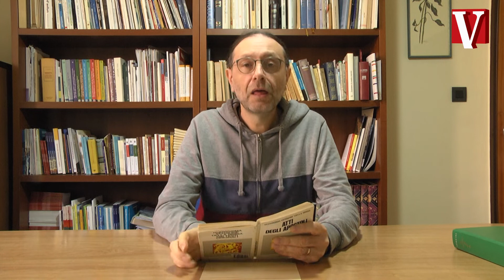In cammino con gli Atti degli Apostoli. La liberazione di Pietro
Patrizio Righero commenta il capitolo 12 degli Atti degli Apostoli

A coloro che faranno un'offerta a Vita Diocesana invieremo il CD "Canti di Natale, Canti di Vita".
È possibile dare il proprio contributo presso la redazione (via Vescovado 1, Pinerolo) su appuntamento, chiamando il numero 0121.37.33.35; oppure effettuando un bonifico bancario a Diocesi di Pinerolo – Ufficio Comunicazioni Sociali (Banca Intesa) IBAN IT07 Y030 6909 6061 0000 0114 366.